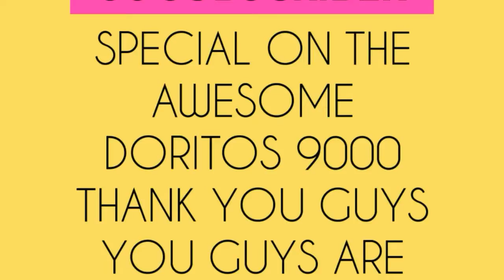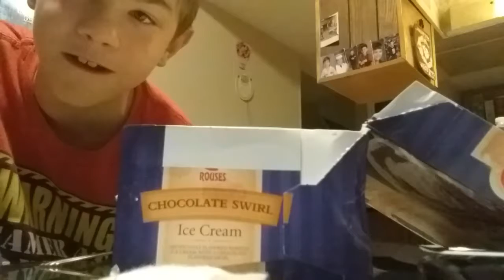Mario Wants Ice Cream 30 Subscribers Special On The Awesome Doritos 9000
This is a 30 Subscribers  Special on The Awesome Doritos 9000 I LOVE YOU GUYS YOU GUYS ARE AWESOME I HOPE YOU LIKE COMMENT AND SUBSCRIBE AND DON'T FORGET TO ENJOY 😁